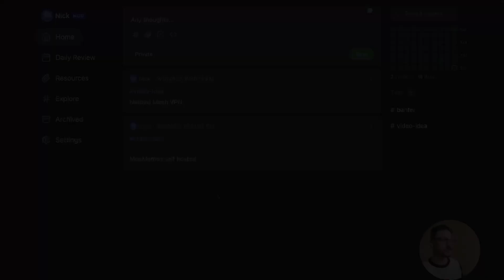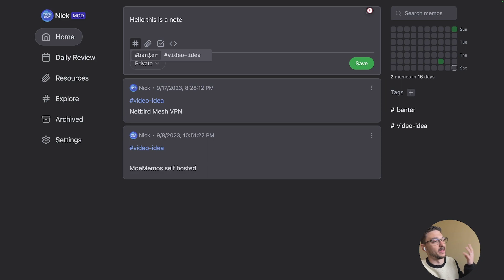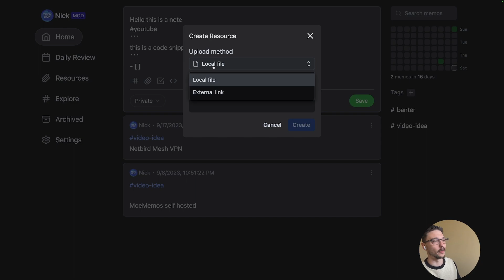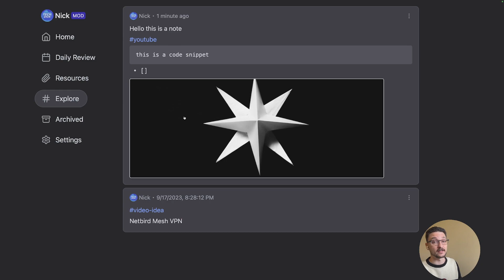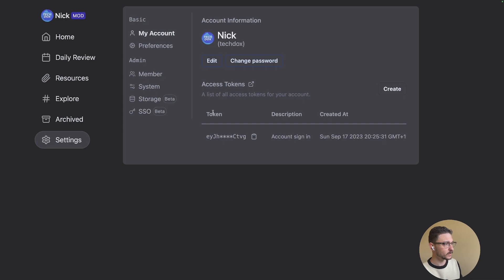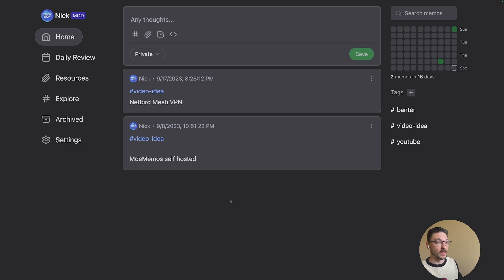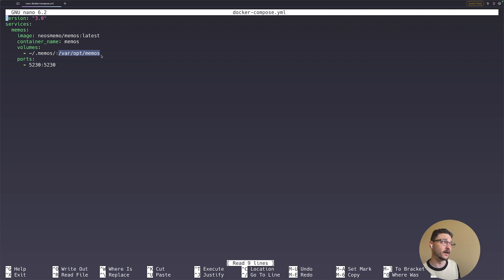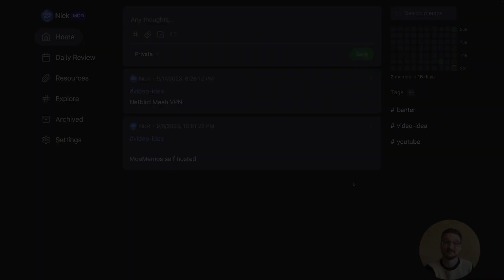Optimize Your Notes: Self-Hosting Memos with Docker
Welcome to Techdox! In this video, we'll dive into the world of self-hosting with Memos, a fantastic service, and the power of Docker to make it all happen. We'll walk you through the Memos service, explore its GitHub repository, and check out the official website.

But that's not all! We'll go the extra mile and provide you with a detailed Docker Compose setup, so you can easily host Memos on your own server. Don't worry; we've got you covered with all the details in the video description below, including the Docker Compose file and links to Memos' GitHub and website.

Whether you're a tech enthusiast or a self-hosting aficionado, this video is your gateway to a seamless Memos experience with Docker. Let's get started on this exciting journey into self-hosting Memos with Docker!

Timestamps:
0:00 Introduction
0:33 Memos Overview
6:13 GitHub and Website Overview
6:50 Docker Compose Overview
8:01 Closing Thoughts